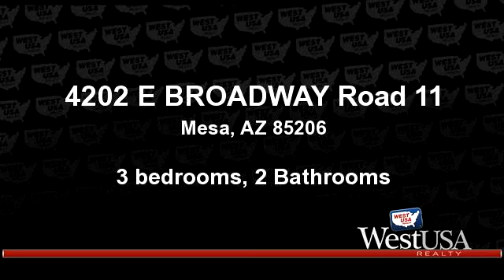A for sale - 4202 E BROADWAY Road 11, Mesa, AZ 85206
Price reduced!  Beautiful Summit model patio home located in the desirable Verde Groves retirement community.  The Summit floor plan is the largest plan.  Two bedrooms + den (could be 3 bedrooms).  Carefully maintained and in move-in condition.  Kitchen has 36'' maple cabinets with raised panel doors. Formal dining, eat-in kitchen & breakfast bar.   Great room with vaulted ceilings.  18'' tile in kitchen and baths.  Upgraded carpeting in other rooms.  Built-in desk in kitchen area.  Oversized master bedroom with bay window overlooking private back yard.  No homes behind. Recreation center with 10,000 sq ft clubhouse, multi-purpose room, kitchen, billiards, exercise room, computer room, covered patio, heated pools & spa.  Listing agent is related to seller

Bedrooms: 3
Bathrooms: 2 Bathrooms
Square Feet: 1884
Price: $248,900